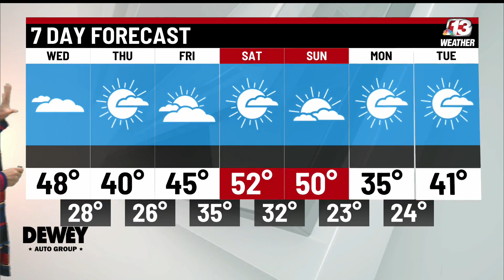Today in Iowa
Windy Wednesday